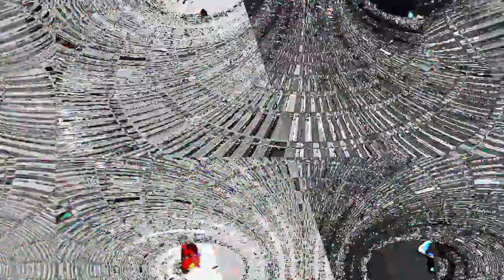[EPILEPSY WARNING] Movie 23 05 17 07h33m59s